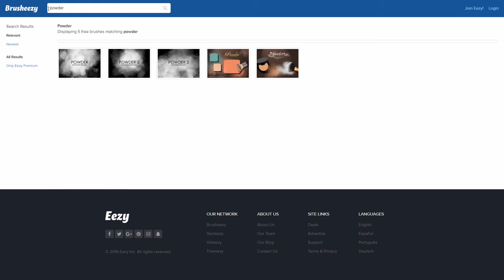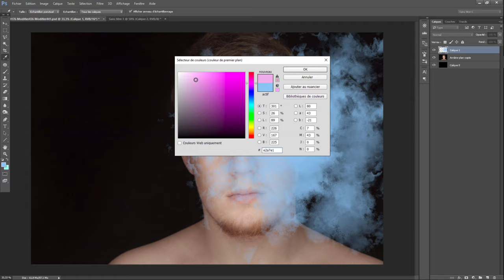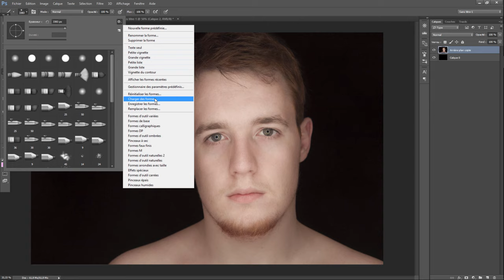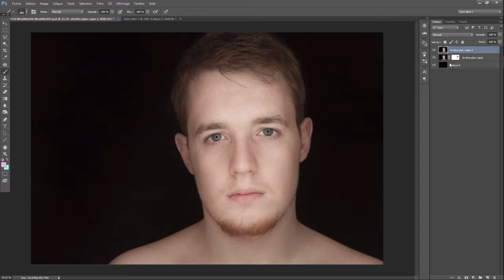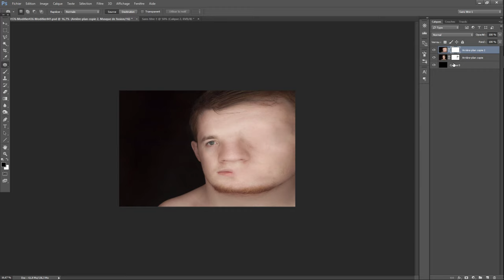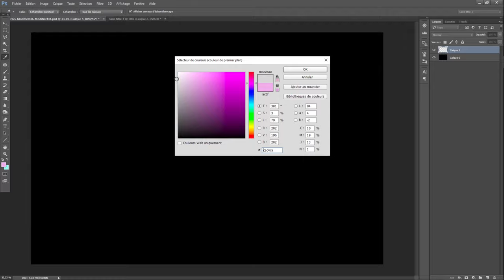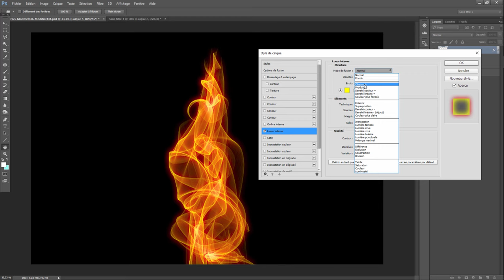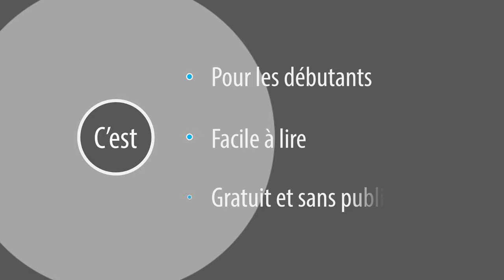Photoshop tout seul 02 - OuiOui se brosse